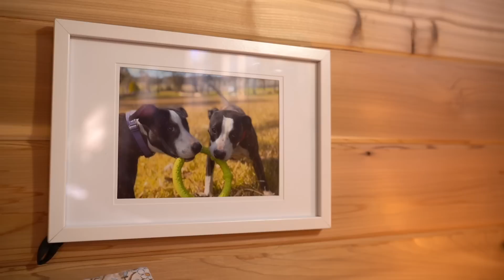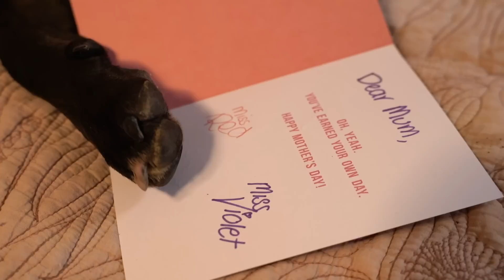Staffy Dog Mother celebrates Mothers Day with her two Baby Dog Daughters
To all the mothers out there whether they be to two or four legged, we want to wish you the happiest of Mother’s Days. Hoping you have a truly lovely day. Love from all of us at the farm.